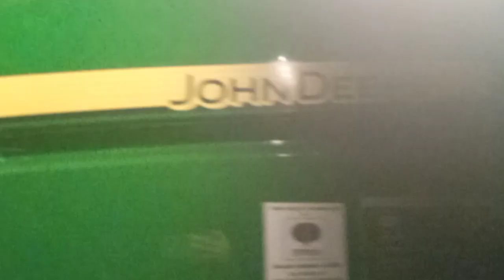Sečení trávy [John Deere 7930 & Pöttinger]